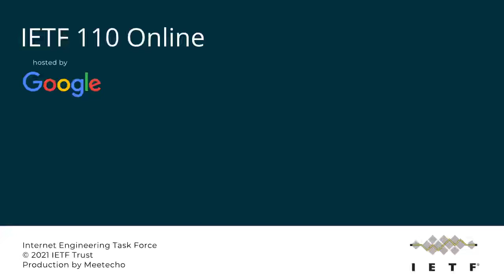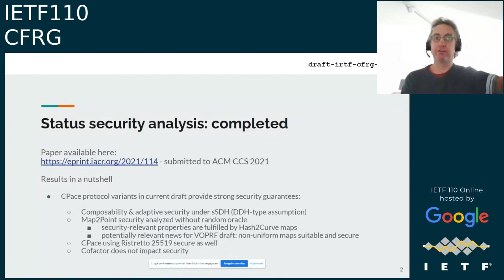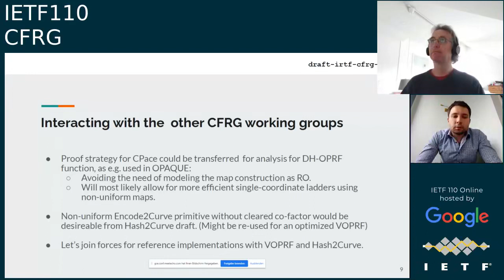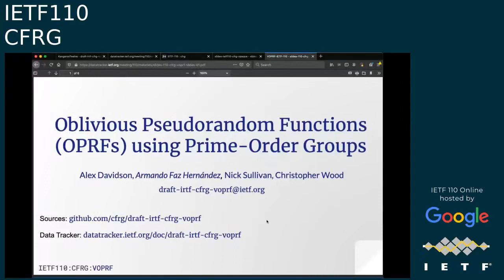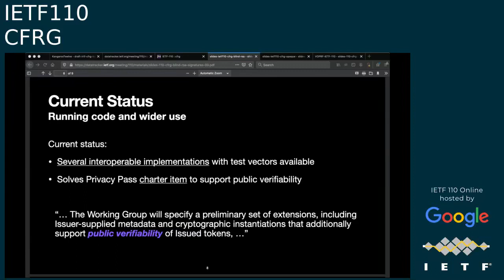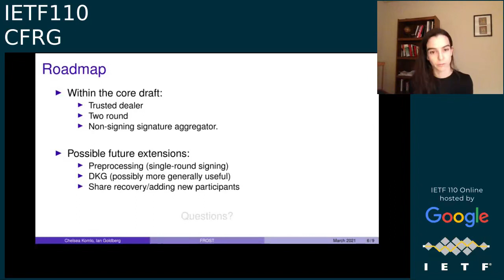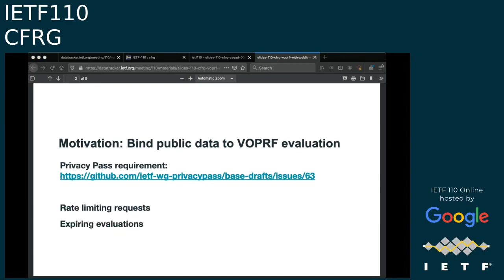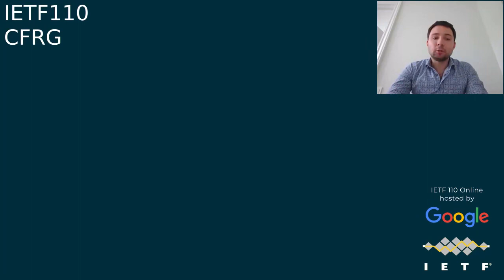CFRG 20210312 1200